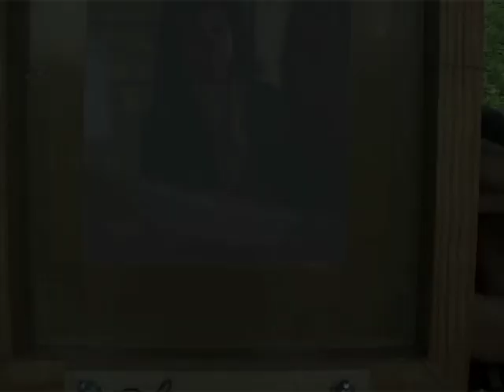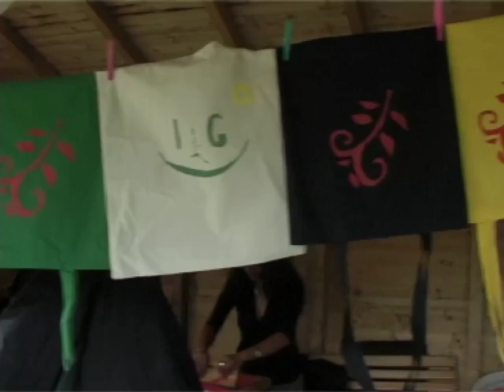Bauanleitung DIY-Siebdruckgerät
Mathias "silkscreen" Schmidt zeigt wie mit einfachsten Mitteln und minimalem finanziellem Aufwand ein Druckgerät für Schnittschablonen und siebdruck gebaut werden kann.

 Im Friedensgarten Grone wurden in einem Workshop gleich vier Geräte auf einmal gebaut ... Stück für Stück und immer wieder wird erklärt, gezeigt und vorgemacht ... und jetzt: SELBERMACHEN!